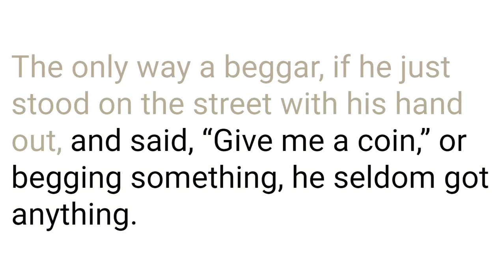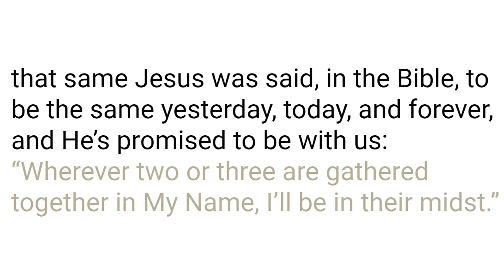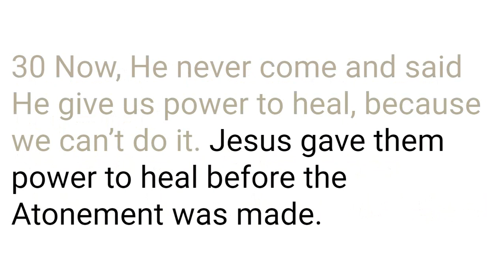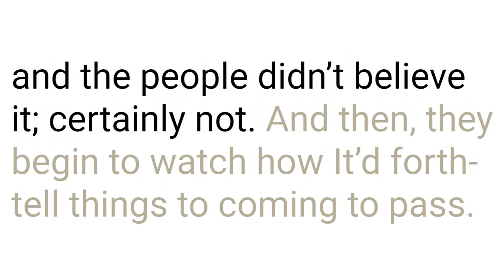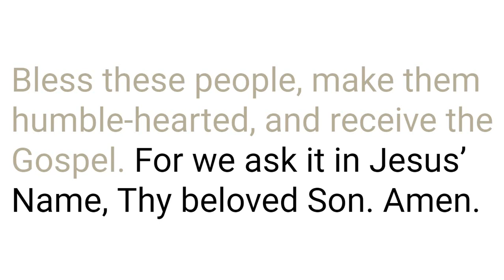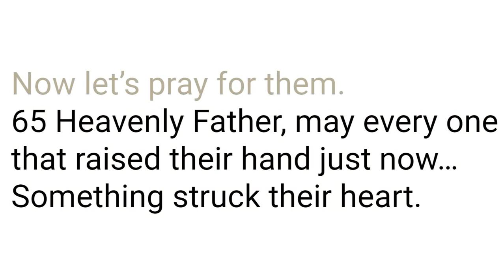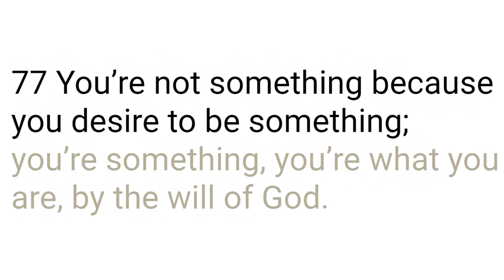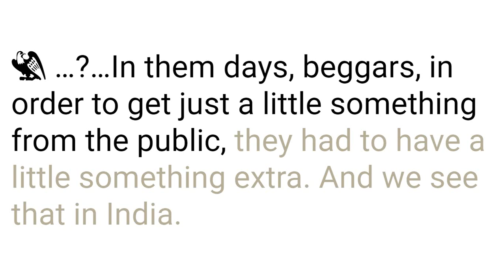55-0400 Blind Bartimaeus